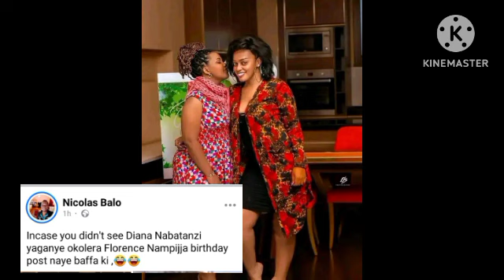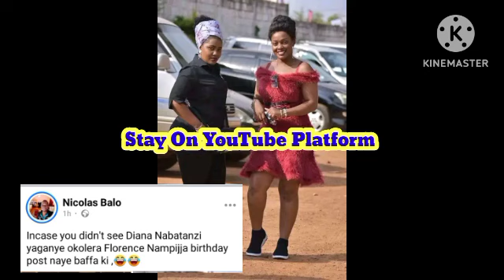Olutaalo 🙄 Ku Birthday Party Ya Nampijja Frolence Diana Nabatanzi Alumbye Frolence Nampijja🙆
Diana Nabatanzi Belangidde Olutaalo Lweyongedde Bibiino (@FAHADNEWS34 )